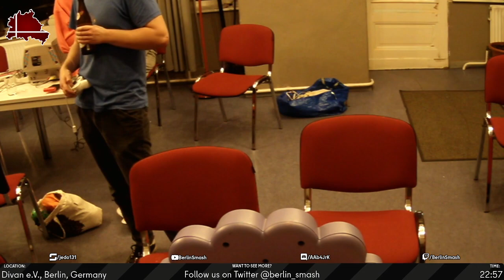Jeden Donnerstag Reloaded #131 VoD